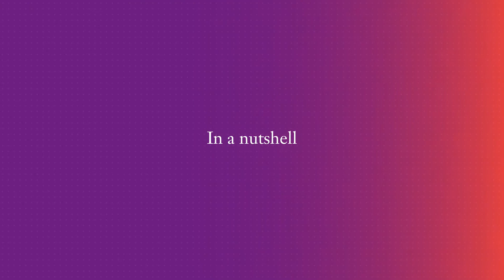[TESTIMONIAL] Gabriela, an MSc AI for Business Transformation student, shares her experience | SKEMA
Gabriela Gálvez Orozco, an MSc Artificial Intelligence for Business Transformation student from Mexico, talks about the hybrid approach that was adopted for the programme this year, the structure and content of the course, and more.

About SKEMA Business School:
With 9,000 students of 120 nationalities and 48,000 graduates across 145 countries, SKEMA Business School is a global school that, through its research, +70 teaching programmes, and its international multi-site structure, trains and educates the talents that 21st-century businesses need. The school is now present on 7 sites: 3 campuses in France (Lille, Sophia Antipolis, Paris), 1 in China (Suzhou), 1 in the United States (Raleigh), 1 in Brazil (Belo Horizonte) and 1 in South Africa (Cape Town - Stellenbosch).